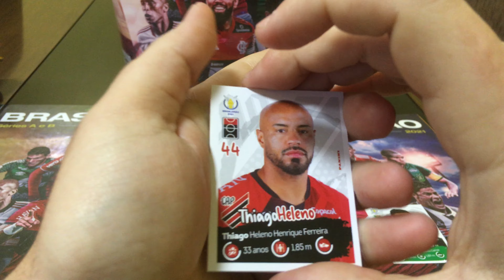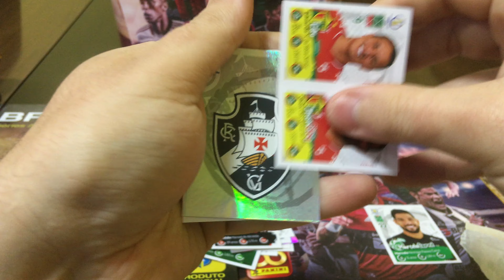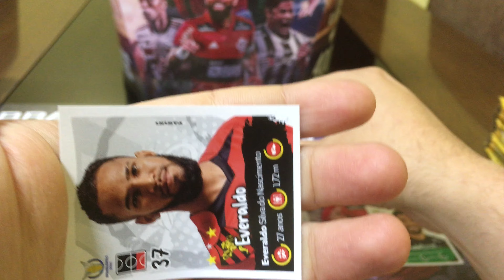Corinthians X Juventude - Abrindo 5 Pacotinhos do Álbum Campeonato Brasileiro 2021 Panini #(225)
Corinthians X Juventude rodada 19 do Campeonato Brasileiro!!

Abrindo 5 pacotinhos do Álbum Campeonato Brasileiro 2021!!

O verdadeiro colecionador